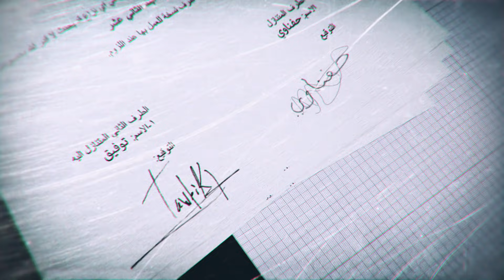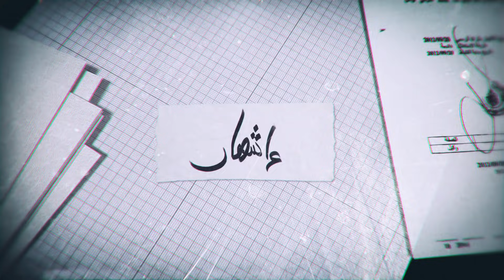Kesmat Wkhayen Episode 14 Partie 02